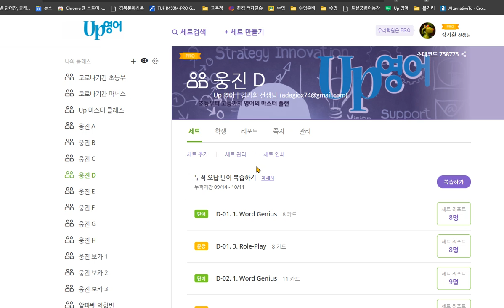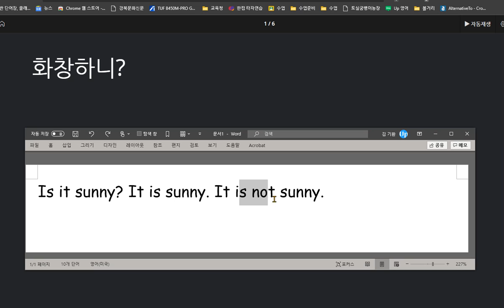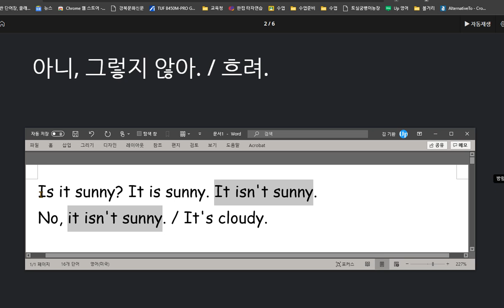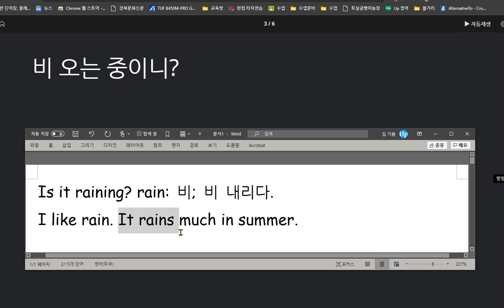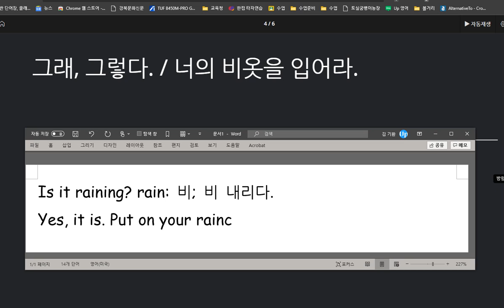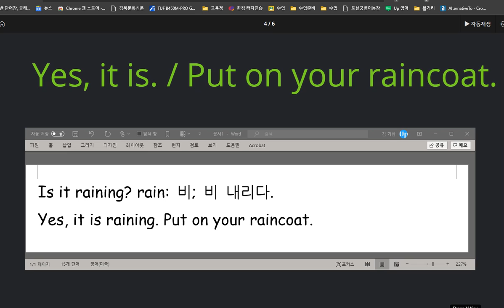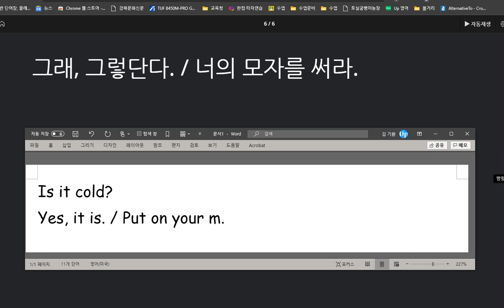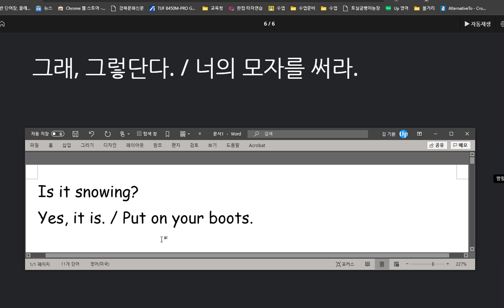백민철 2020 10 15 칭찬 날씨에 따른 적절한 복장에 대해 배웠습니다 말하기 쓰기 시험 모두 성취도가 높습니다